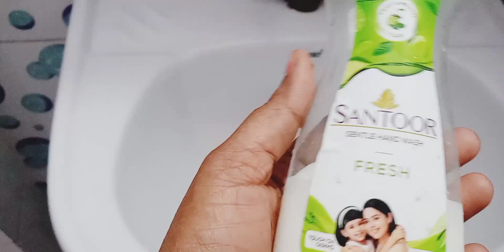bottle के ढक्कन का नया इस्तेमाल।।पत्तेदार सब्जियां हफ्तों खराब नही होंगी अगर ऐसे रखोगे👍।।new hacks।।